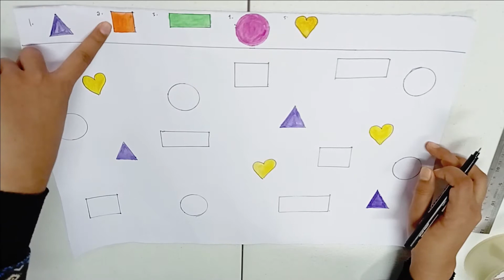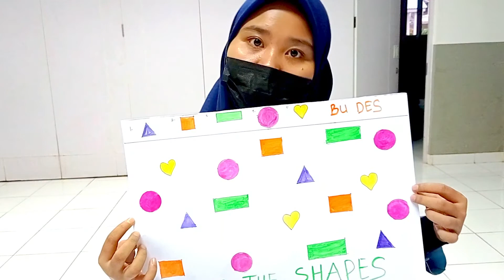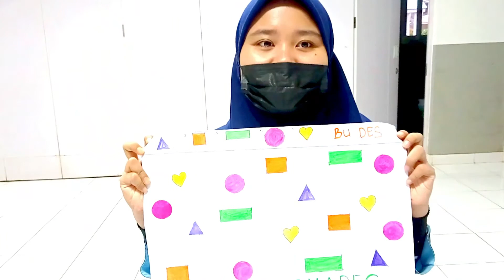CODE THE SHAPES | TK Kartika X-16